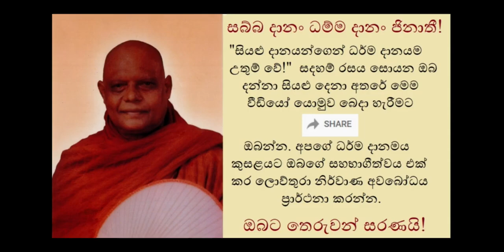Kakantaka Jathaka Story - කඛණ්ටඛ ජාතකය සජ්ඣායනා ස්වරූපයෙන්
කඛණ්ටඛ ජාතක සජ්ඣායනාව